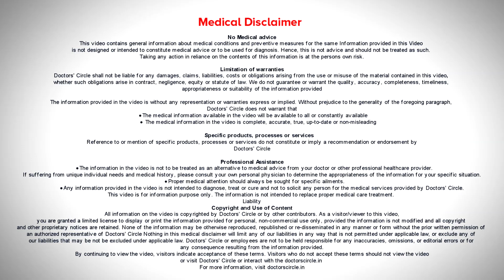Know The Warning Signs Of Head & Neck Cancer cancer - Dr. Sreenivass B J | Doctors' Circle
Dr. Sreenivass B J | Phone 📞 (Online & in-person appointment can be booked online or by call)| Registration No: 56971 Karnataka Medical Council, 2000 | Consultant General Physician & Medical Oncologist | Akshaya Medical Center, Vidyaranyapura, Bengaluru, India
Head and neck cancer the symptoms will depend on the different sites of the cancer. Suppose for example, the patient will be having a laryngeal cancer so the symptoms will be hoarseness of voice and change in voice. Suppose there is a buccal mucosa or tongue cancer then usually the patient presents with the pain in the oral cavity. Suppose there is a throat cancer or oropharyngeal cancer then patient present with swallowing difficulty, pain on swallowing. So usually the screening of the head and neck cancer will be done by thorough clinical examination of the oral cavity or by saliva examination also we can do the oral cavity examination or screening method.